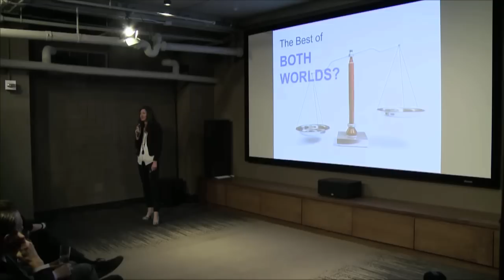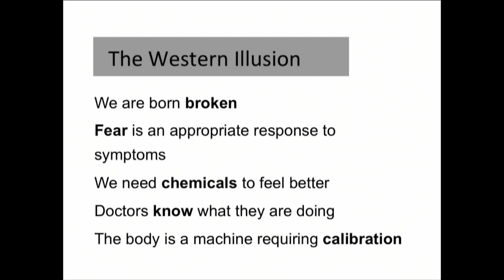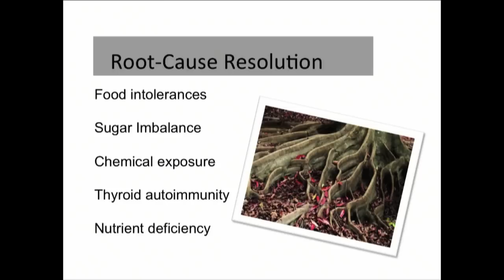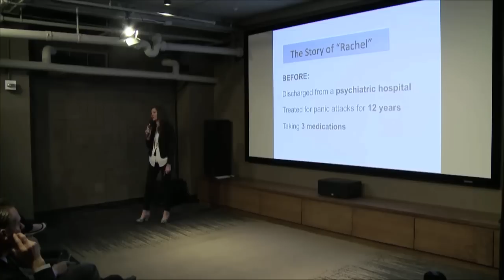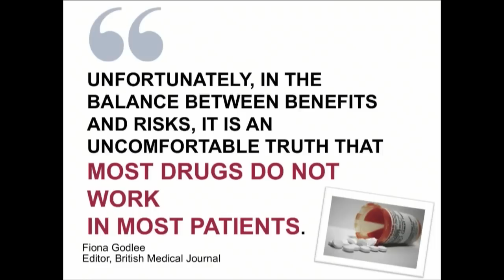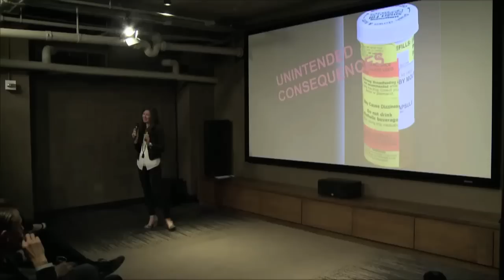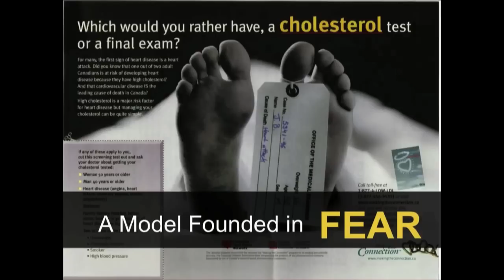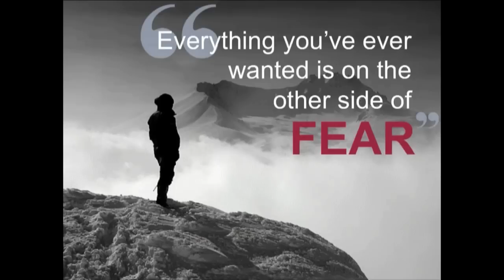Breaking Bad Medicine: Dr. Kelly Brogan [Functional Forum]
Evolution of Medicine Presents: Dr Kelly Brogan

In this epic takedown of modern medicine, Dr Kelly Brogan shares her journey to holistic medicine with some inspiring ideas of how to move beyond fear and deliver great medicine.

5 STEPS TO BECOME A LEADER IN YOUR LOCAL HEALTH COMMUNITY
Our team created a special free video just for you. It’s called "The 5 Steps To Become A Leader In Your Local Health Community" and reveals how to grow your influence, impact more people, while building a stronger practice and increase referrals. All you have to do is